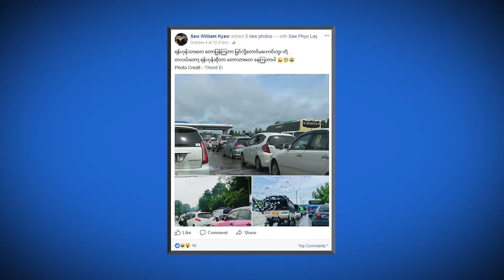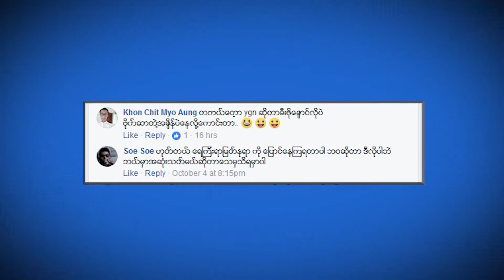7DayTV ေဖ့စ္ဘြတ္ခ္တစ္ခြင္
7Day Daily သတင္းစာ စတင္ထုတ္ေ၀ခဲ့တဲ့ လြန္ခဲ့တဲ့ သံုးႏွစ္ကတည္းကပင္ ေဖ့စ္ဘြတ္ခ္တစ္ခြင္ က႑ကို တင္ဆက္ခဲ့တာျဖစ္ၿပီး ေမ ၄ ရက္က စတင္ၿပီး 7DayDaily သတင္းစာ ေဖ့စ္ဘြတ္တစ္ခြင္ကို ရုပ္သံအျဖစ္ 7DayTV ပရိသတ္ႀကီးကို တင္ဆက္သြားမွာျဖစ္ပါတယ္။